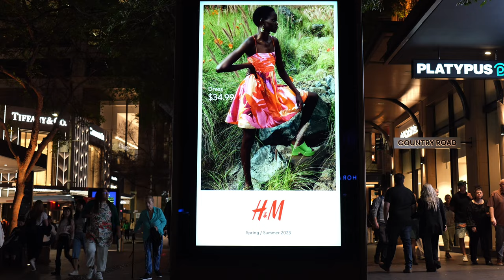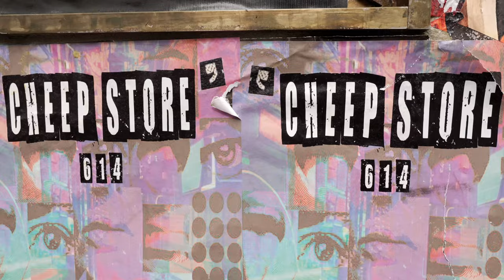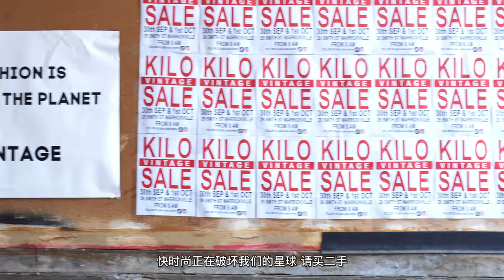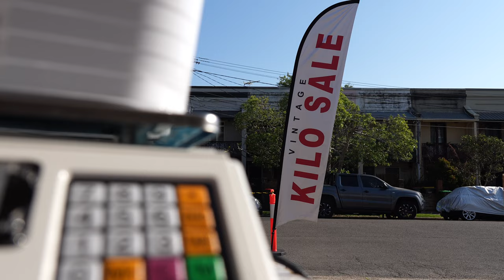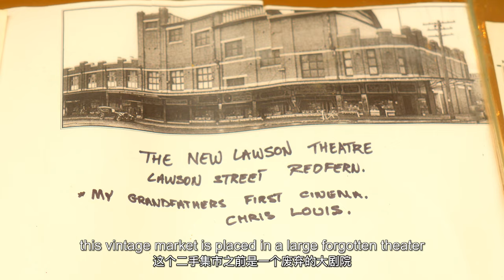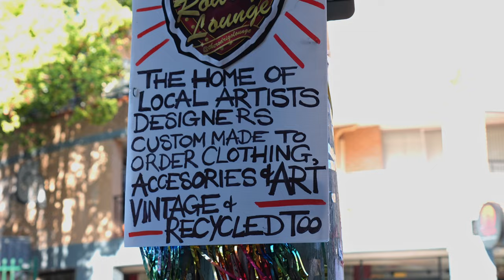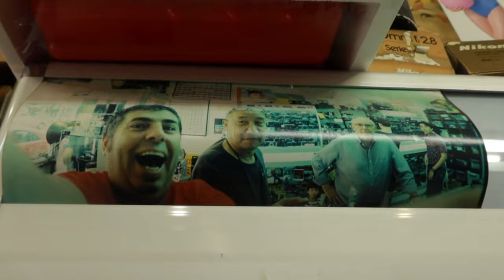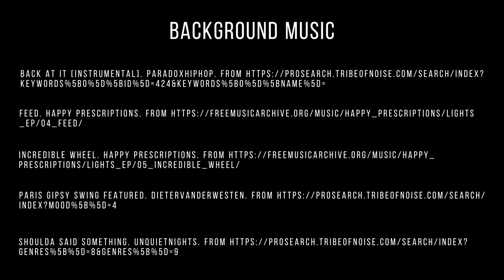The Rebirth of Her Old Clothes: A Slow Fashion Documentary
I am honored to be able to participate in the production of the slow fashion documentary directed by Xia Yue, a master's student at the University of Sydney!

"The Rebirth of Her Old Clothes" is an independent documentary about clothing recycling and reuse. Using consumerism and feminism as threads, it tells the story of contemporary female fashion consumers gaining insight into the pitfalls of fast fashion. It explores clothing choices from various dimensions such as environmentalism, charity, aesthetics, etc. Female creators, using clothing as a medium and creativity as a tool, give birth to artistic clothing, promoting the spread of new concepts. In the world of pervasive consumerism, they influence aesthetics that are not entangled, more confident personalities, freer will, a better natural environment, and a fairer distribution of social resources.

* The redistribution of this documentary has been authorized by the director for posting on YouTube.